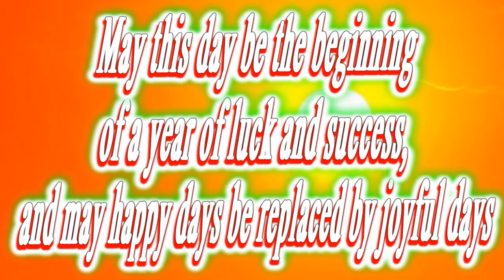Happy birthday Kendrick